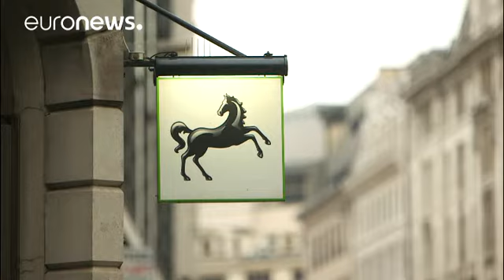Notenbank: "Chaos-Brexit" schlimmer als Finanzkrise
Die Bank of England warnt: Das britische BIP könnte bei einem ungeordneten Brexit um 8 Prozent fallen. …